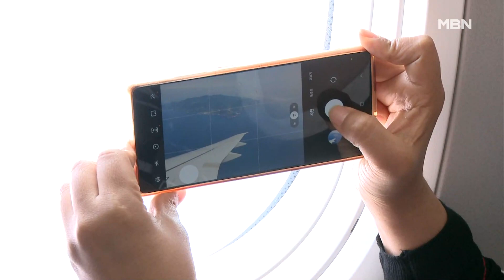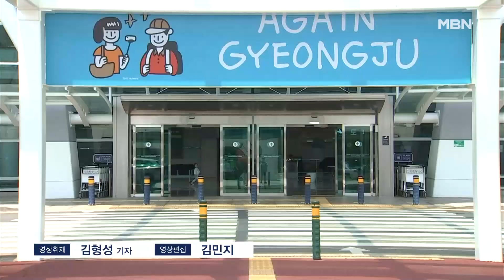2026년 개항 울릉공항 소형 여객기 취항?…경북·엠브레어 업무 협약 [전국네트워크]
【 앵커멘트 】
  오는 2026년 개항하는 울릉공항의 하늘길에 소형 여객기가 취항할 전망입니다.
  경상북도와 세계 최대 중소형 항공기 제작사가 항공산업 육성 협약을 맺었는데, 울릉도를 선회하는 비행에도 성공했습니다.

【 기자 】
  80명의 승객을 태운 비행기가 울릉도 상공에서 서서히 고도를 낮춥니다.

  눈앞에 나타난 신비의 섬 울릉도가 한눈에 들어오자, 승객들은 감탄을 터트립니다.

  비행기는 울릉도 하늘 위를 몇 바퀴 돈 뒤, 기수를 포항으로 향합니다.

  이 비행기는 세계 최대 중소형 항공기 제작사인 엠브레어의 소형 여객기.

  경상북도와 엠브레어의 항공산업 육성 업무 협약을 기념해 울릉도 시범 비행에 나선 겁니다.

▶ 인터뷰 : 남한권 / 경북 울릉군수
- "(울릉도에)지금도 여객선을 통해서 밀려들어 오고 있는데 아마 일일생활권이 가능하고 1시간 이내에 육지처럼 생활권이 형성되리라고 봅니다."

  협약에 따라 경북도와 엠브레어는 항공산업에 대한 홍보와 관련 정보, 모범사례 등을 공유합니다.

  또 항공산업 관련 경북 내 정비와 훈련지원 시설 설립, 개발 등에 나섭니다.

 특히 2026년 개항하는 울릉공항을 오가는 여객기로 엠브레어의 소형 여객기가 투입을 검토 중입니다.

▶ 인터뷰 : 이철우 / 경상북도지사
- "울릉공항은 개항하자마자 1,200m 활주로가 뜰 수 있는 그런 항공사의 맞춤형 그런 업무협약이 되겠습니다. 그래서 경상북도와 대구의 항공 산업을 한 단계 올리는…."

  경상북도는 엠브레어와의 협력을 계기로 포항경주공항과 울릉공항을 세계적인 관광공항으로 발전시킬 방침입니다.

  영상취재 : 김형성 기자